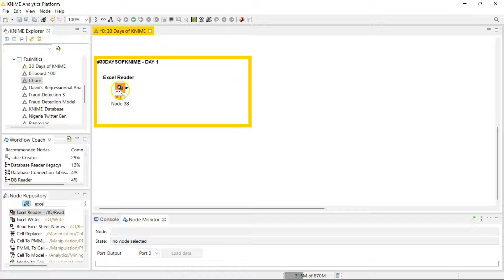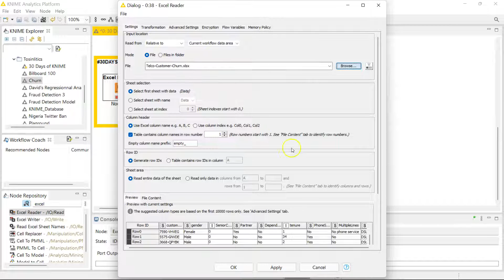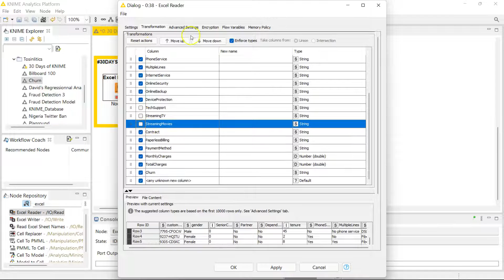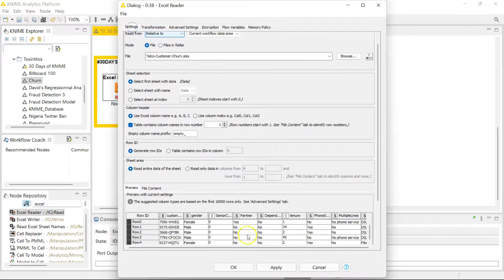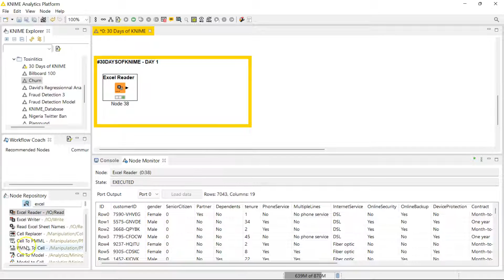Day 1 - Excel Reader Node - 30 Days of KNIME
In this video, I show you how I read data from Excel to KNIME. It is a pretty easy process, and you get lots of options within the Excel Reader node.

If you are not yet familiar with KNIME, check out the comment section for resources that will help you get acquainted with KNIME.

Resources: -

KNIME Courses (the self-paced courses are free and on-demand)

File: -